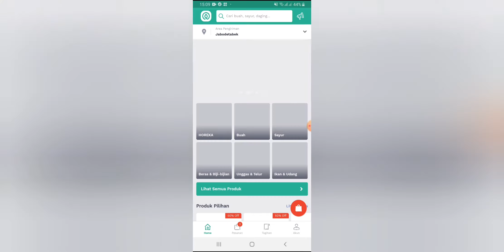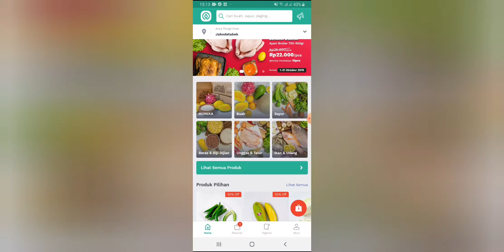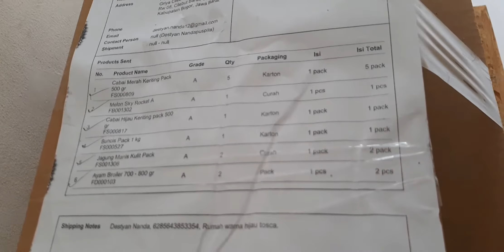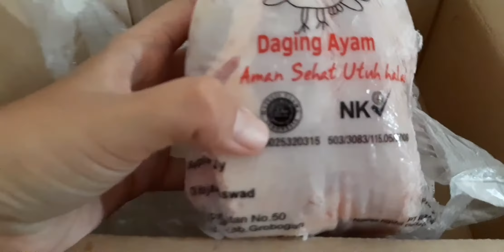[UNBOXING] Belanja Online Sayur Buah Ayam Murah Banget | Borong Cabe Dijual Lagi Ke Mamang Sayur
Sudenzoo mau unboxing & review belanja online via aplikasi "Tani Hub". Aplikasi yang menjual sayuran, buah-buahan, beras, ayam, ikan langsung dari petani lokal. Seberapa murah sih belanja online di Tani Hub? Yuk kita tonton sama-sama.

Ps: aku borong cabe yang lagi promo terus aku jual lagi ke mamang sayur. Besokannya mamang sayur pesen lagi 14kilo cabe!!!

Untuk berbagi video dengan teman dan keluarga bisa klik tombol share. Terima kasih.

Bayi panda
Baby shark
Babybus
Nursery Rhymes
Learn color
Kids song
Color song
Balloon song
Kinderjoy surprise ball
Lol
Main dokter dokteran
Main mobil mobilan
Unboxing toys
Unboxing
Happy birthday song
Frozen

Konten kami berisi:
Ultraman
Gundam
Superman
Spiderman
Mencari mainan ultraman
Mainan edukasi anak
Mainan anak laki laki
Membuat mainan kelinci
Kelinci lucu
Mainan anak perempuan
Mainan terbaru
Mainan tradisional
Mainan robot
Mainan ultraman
Unboxing
Unboxing mainan
Unboxing game
Unboxing gadget
Unboxing belanja bulanan
Shopee haul
Jd.id haul
Tokped haul
Berburu mainan
Ultraman
Upin ipin
Boboboy
Thomas
Transformer
Robocarpoli
Amber
Roy
Anak anak bermain
Mainan kekinian
Frozen
Princess elsa
Anak kuliner
Anak sekolah
Sekolah online
Cara membuat pot bunga
Cara membuat
Cah ipan
Cocomelon
DIY
Es krim
Elsa dan anna
Gadgetin
Hulk
Ide jualan
Ice cream
Kiki dan miu miu
Lagu anak anak
Mobil-mobilan
Pj mask
Peppa pig
Resep
Spiderman
Seo youtube
Tiktok viral
Tiktok kompilas
Tiktok trending
Video lucu
Video lucu bikin ngakak
Video ngakak